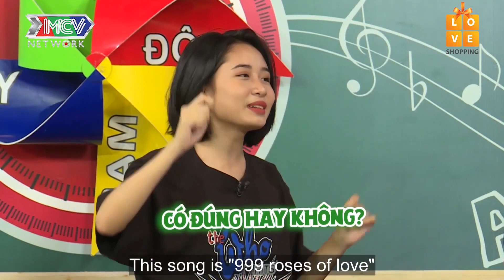WINNER THẢ THÍNH KIRA TỚI TẤP KHI VIỆT THI VẮNG MẶT 😥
➡️ Xem lại VHCS – Tập 6: Chết ghiền 1001 món TRÁNG MIỆNG HONGKONG cùng chị em Hailey Hana 🍧

➡️ Xem tiếp VHCS – Tập 8: Baggio BO CUA thần tốc trên đường đua F1 vẫn thua TAY LÁI LỤA 11 tuổi

💡 CÚ PHÁP TÌM NHANH:
vi hanh cung sao tap 7, vi hanh cung sao 7, vhcs tap 7, vhcs 7, kham pha sai gon tap 7, kham pha sai gon 7, kpsg tap 7, kpsg 7

🔔 KHUNG GIỜ PHÁT SÓNG: 15H Thứ Tư hàng tuần trên kênh youtube MCVMedia.

📺 GIỚI THIỆU CHƯƠNG TRÌNH:
VI HÀNH CÙNG SAO là một chương trình hấp dẫn, vui nhộn và độc đáo, chuyên review về ẩm thực, các dịch vụ sức khỏe – làm đẹp, những địa điểm check in sống ảo, hoặc những nơi vui chơi – giải trí đang gây sốt cho giới trẻ. Đặc biệt trong chương trình, khi yếu tố review kết hợp với yếu tố “vi hành” thì tất cả những ưu điểm – khuyết điểm sẽ được đề cập một cách chi tiết và chân thật nhất.
Chương trình với sự góp mặt của các thành viên nhóm nhạc P336 như: Việt Thi, Winner, Gina M, Mon Hoàng Anh, T-UP, Hana, Hailey, Kira Kira, Kenji và các nghệ sĩ Baggio, Lâm Á Hân… sẽ đem đến cho khán giả những trải nghiệm thực tế nhiều màu sắc, bổ ích và hấp dẫn.

🚩 Theo dõi các chương trình hấp dẫn và đặc sắc khác của MCV CORPORATION nhé: